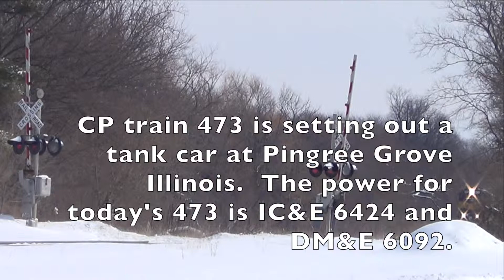Switching in the Snow: IC&E 6424 Switching Pingree Grove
Finally I was able to upload this.  I have tried and tried again but Youtube continues to have problems with this file.  Anyway here is my catch of the 473 switching an industry in Pingree Grove Illinois.  The only other time I have seen this was back in the summer.